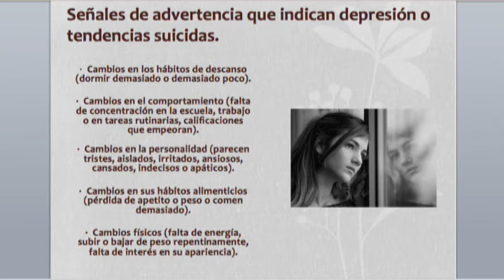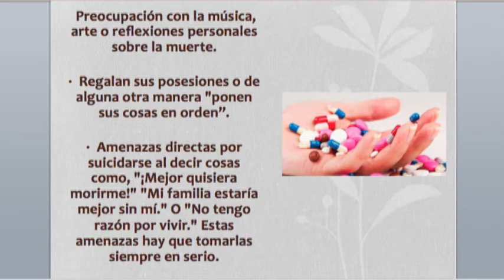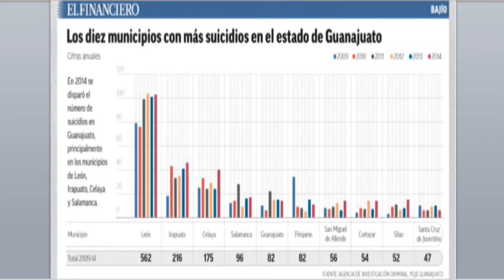Dr Gabriel Pérez Corona Bio Salud